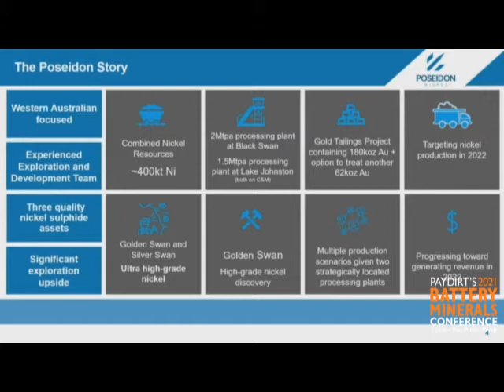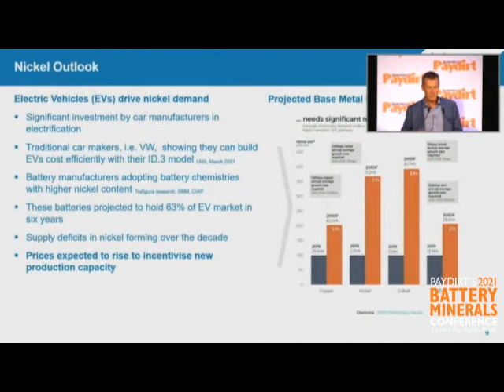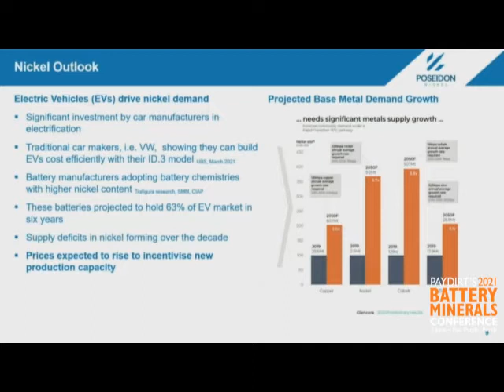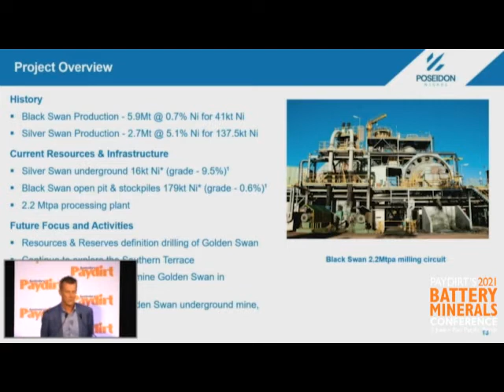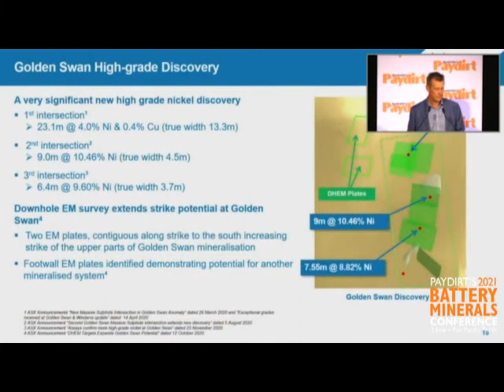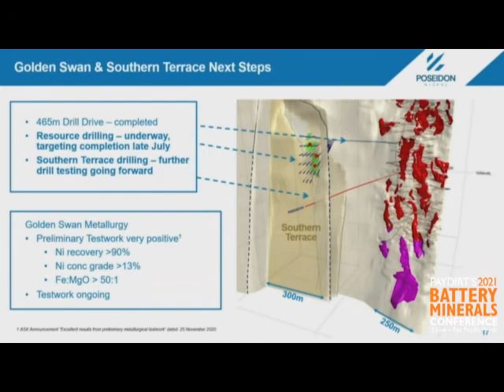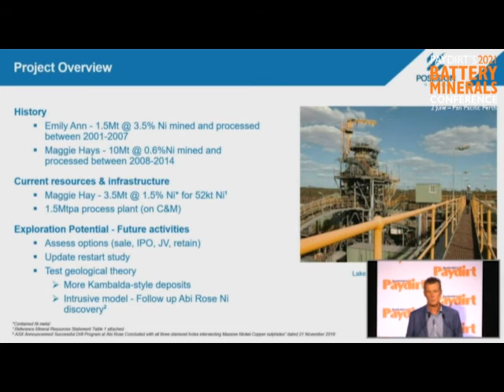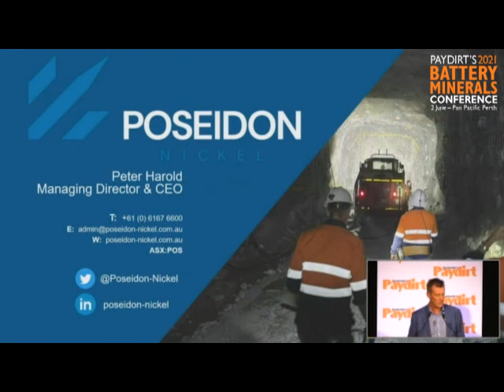MD/CEO Peter Harold - Poseidon Nickel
June 2021 - Paydirt Media Battery Minerals Conference, Perth